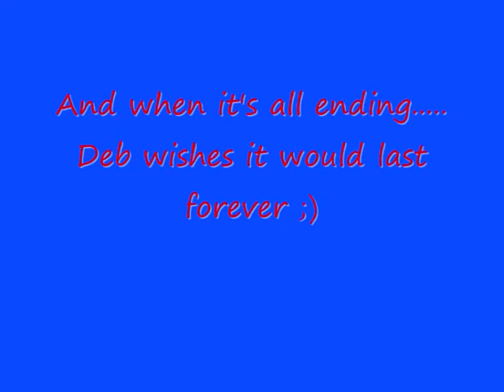Bells and Ted Macquarie Bank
Bells and Ted Macquarie Bank Show Championships 2010